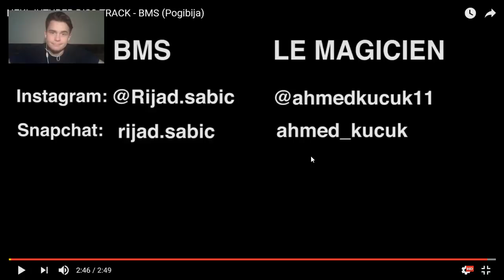NEKI JUTUBER |DISS TRACK| *REAKCIJA*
◕ Ako ste uzivali u ovom videu podrzite ga ◠╭ ╮◠

◔ Ostavite neki sub na kanal i isto tako pogledajte ostale klipove na mom kanalu.

◔ HVALA!!! Uzivajte ⚜